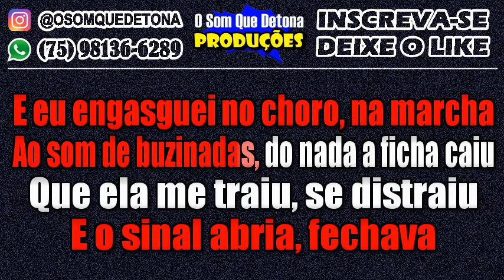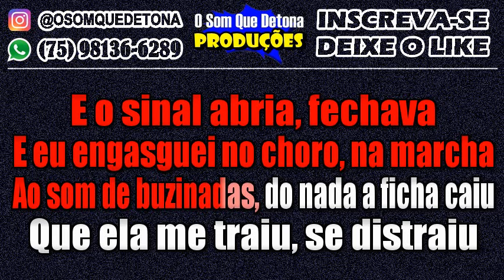KARAOKÊ DE ARROCHA - EQUIVOCADA (VERSÃO CHUPANDO HALLES)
PRODUÇÃO: O SOM QUE DETONA
TECLADO: YAMAHA PSR E443 - KIT SAMPLES KONTAKT SILVANNO SALLES